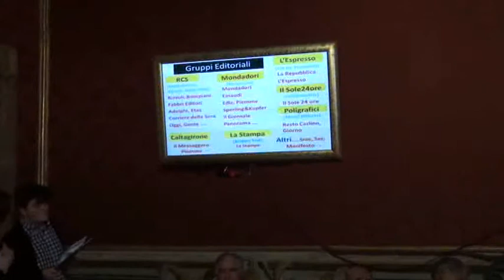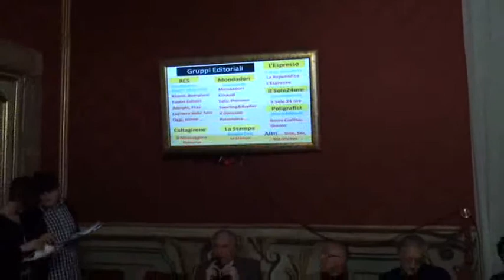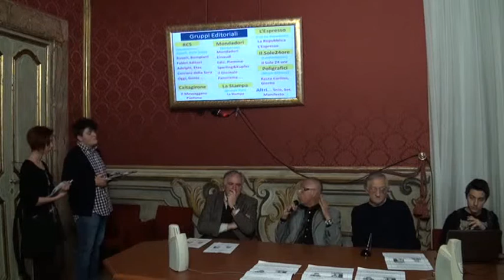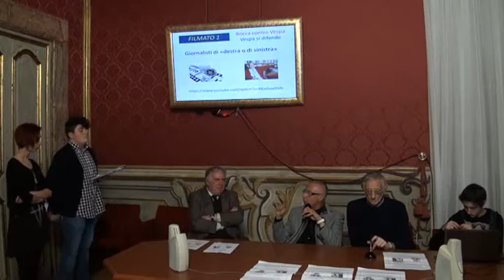GIORNALISMO 3.0 - ROBERTO LORENZETTI, GIULIANO ROTONDI